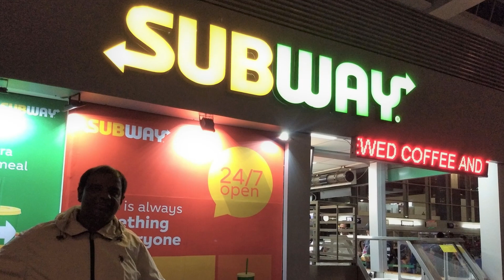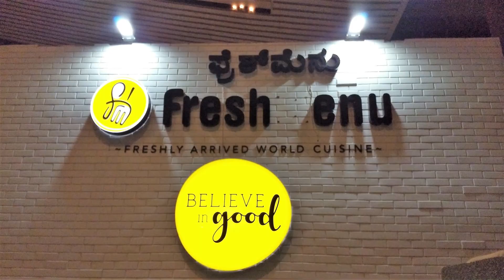Kempegowda International Airport (August-2018)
Kempegowda International Airport (IATA: BLR, ICAO: VOBL) is an international airport serving Bangalore, the capital of the Indian state of Karnataka. Spread over 4,000 acres (1,600 ha), it is located about 40 kilometres (25 mi) north of the city near the village of Devanahalli. It is owned and operated by Bangalore International Airport Limited (BIAL), a public–private consortium. The airport opened in May 2008 as an alternative to increased congestion at HAL Airport, the original primary commercial airport serving the city. It is named after Kempe Gowda I, the founder of Bangalore. Kempegowda International Airport became Karnataka's first fully solar powered airport developed by CleanMax Solar.